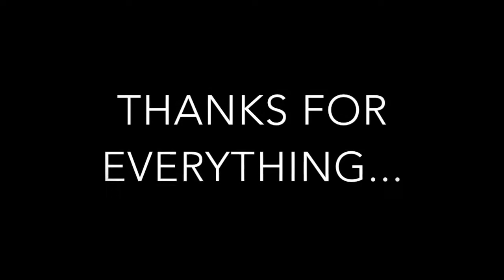Class of 2017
Farewell to the Class of 2017! Thanks for all you have contributed to Bannerman!